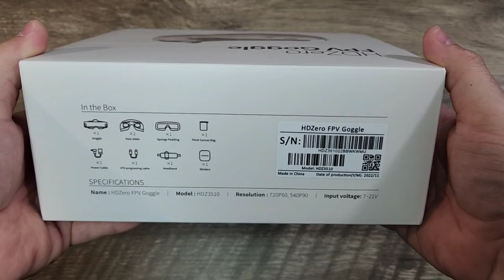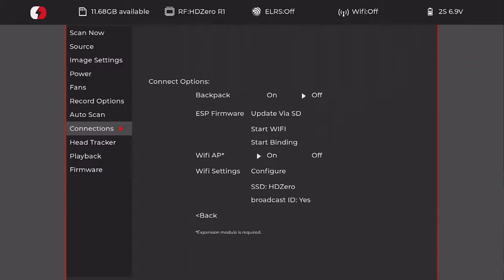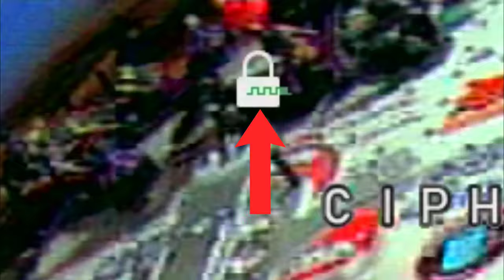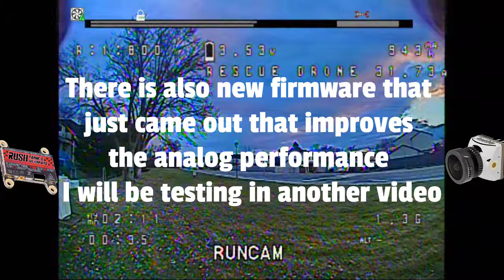HDZero Goggle Full Review // Best FPV Goggle For the Community By The Community!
Save70

Edrone Hats! 🧢

Timestamps:
00:01 Intro
00:14 Unboxing
01:20 Specifications
02:57 Goggle Faceplate installation
03:48 Headstrap Installation
04:07 IPD/diopter overview
04:31 Antenna overview
05:00 Antenna Installation
06:27 Battery of choice
06:45 Analog module bay installation
08:31 HDZero vs HDO2 aesthetics
08:47 Goggle weights
09:46 Goggle fitment and feel
11:45 HDZero vs HDO2 wearing
12:00 Goggle menu
12:41 Osd overlay
13:12 First flight / low light
13:44 Internal microphone test
20:39 Analog flight
21:38 HDZero vs Sharkbyte VRX DVR
23:47 Final thoughts / conclusions